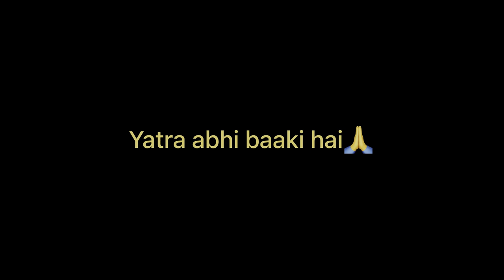वैष्णो देवी yatra time 🙏 || वैष्णो देवी की यात्रा में इतनी भीड़ 😳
Hello Guys ,

अब से यात्रा हो गई start बने रहे हमारे साथ end तक देखना . जोर से बोलो जय माता दी , सारे बोलो जय माता दी , में नहीं सुनाया जय माता दी 🙏